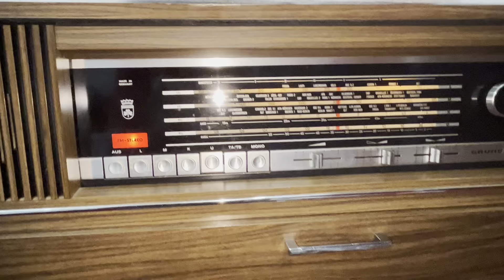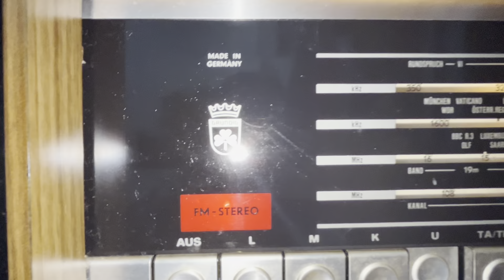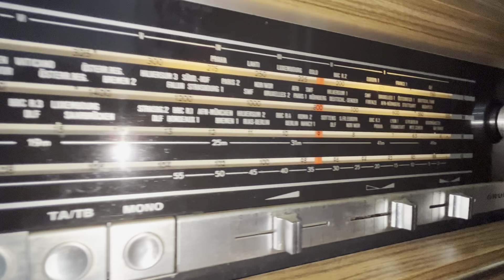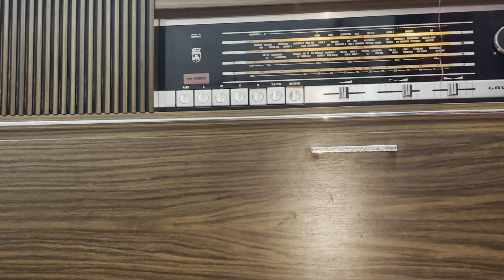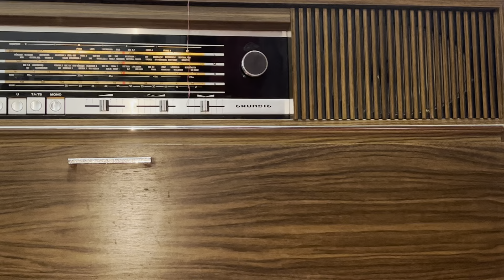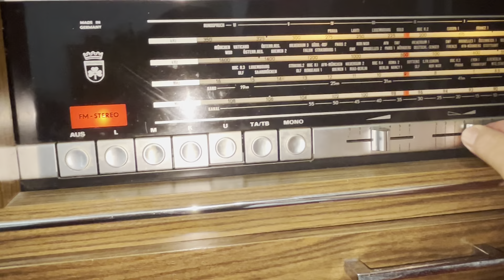Cuối tuần vui vẻ 🥰 The Shadows